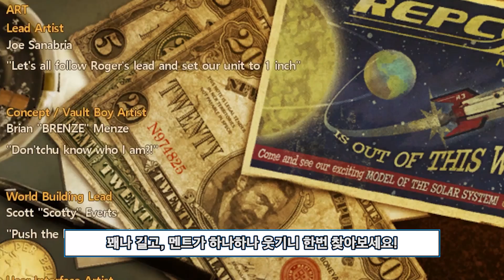[폴아웃: 뉴 베가스] 존재 자체가 이스터 에그인 재주, '이상한 황무지'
폴아웃: 뉴 베가스에 존재하는 이스터 에그급 재주, '이상한 황무지(Wild Wasteland)'에 대한 설명 영상입니다.

00:11 Fork Lifter - Rhythm Heaven Fever
01:43 SM64 - Bob-Omb Battlefield (Joshua Milo Remix) # FUNK
04:11 Battle Theme - Paper Mario# Sticker Star
06:06 New Donk City (Daytime) - Super Mario Odyssey
09:00 Dog and Pony Show (Youtube Audio Library)
09:15 Shiveria Town - Super Mario Odyssey
11:46 Knuckle Sandwich - Busdriver
12:29 Opus 13 - Castlevania Dracula X